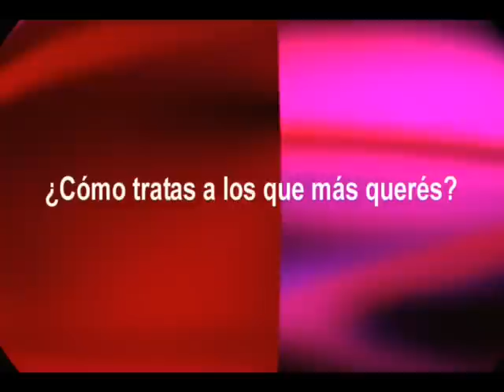Proceso Hoffman de la Quadrinidad - Capitulo 3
EL AMOR NEGATIVO. Si querés saber cómo operar sobre el amor negativo en tu vida y transformarte, ponete en contacto para conocer el Proceso Hoffman de la Quadrinidad